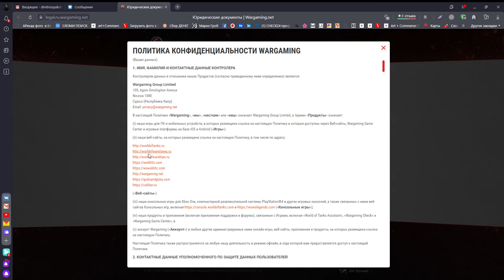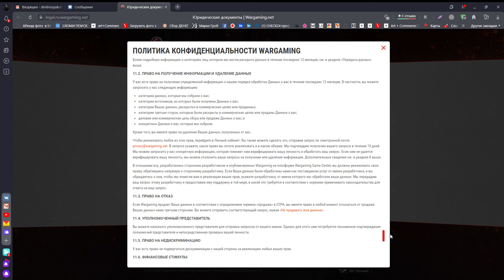WARGAMING СТУЧИТ ФСБ, FBI и другим СПЕЦСЛУЖБАМ МИРА.